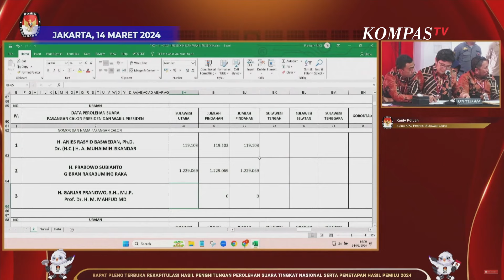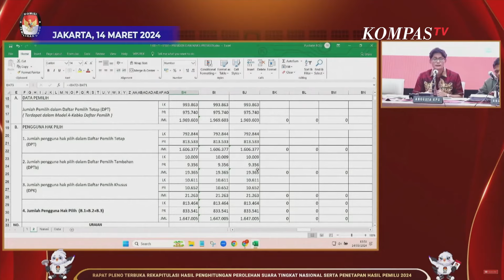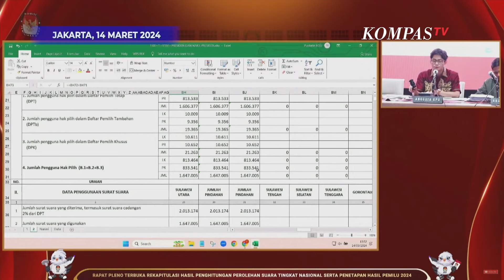Rekapitulasi KPU: Prabowo-Gibran Unggul di Sulawesi Utara, Raih 1.229.069 Suara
JAKARTA, KOMPAS.TV - KPU menetapkan pasangan calon Prabowo Subianto-Gibran Rakabuming unggul di Provinsi Sulawesi Utara dengan raihan 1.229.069 suara.

Hal ini disampaikan dalam rapat pleno rekapitulasi suara tingkat nasional penghitungan suara tingkat Provinsi Sulawesi Utara di Jakarta, pada Kamis (14/3/2024).

"Pasangan calon nomor dua, 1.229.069, pasangan calon nomor tiga 283.796," ujar Ketua KPU Provinsi Sulawesi Utara, Kenly Poluan.

Sementara itu, pasangan Ganjar Pranowo-Mahfud MD menempati urutan kedua dengan raihan suara 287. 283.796 suara dan pasangan Anies Baswedan-Muhaimin Iskandar menempati posisi terakhir dengan raihan 119.103 suara.

"Dengan demikian model D Hasil provinsi untuk pemilu presiden dan wakil presiden di Provinsi Sulut kita sahkan," ujar Komisioner KPU August Mellaz.

Baca Juga Rekapitulasi Suara Pilpres 2024 di Jatim: Prabowo-Gibran Unggul, Disusul Anies-Muhaimin di